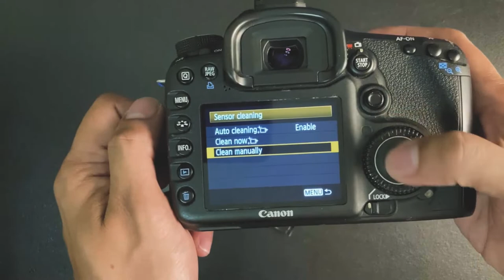How to Clean a DSLR camera in 2022? 2 Minute Cleaning | Canon 7D x VSGO Cleaning kit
So I bought a VSGO cleaning kit with 10pcs of cleaning swabs, and here it is (LOL) Upon going to clean my old Canon 7D camera, I thought "Maybe I can film this with my IPhone :D

Enjoy  the home DIY Camera Cleaning that I did for my Canon 7D.

LIKE the video and help me with the algorithm!